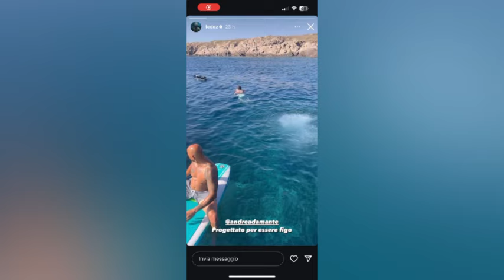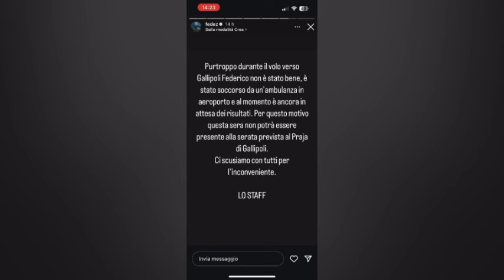FEDEZ VIENE RICOVERATO D’URGENZA IN OSPEDALE IN CONDIZIONI CRITICHE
Auguriamo una pronta guarigione ❤️‍🩹 a Federico